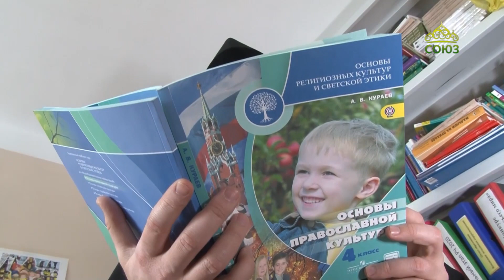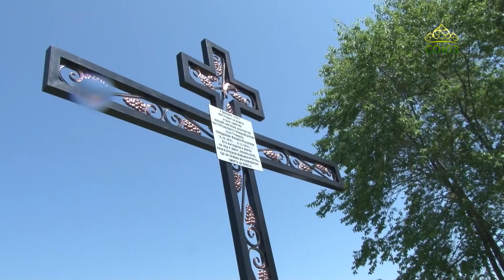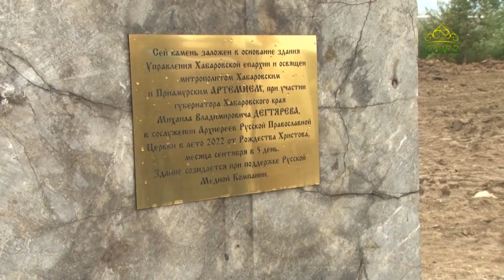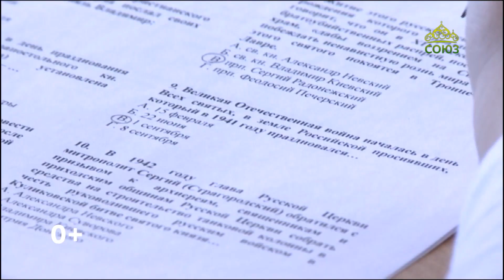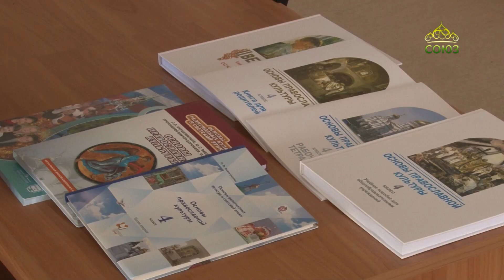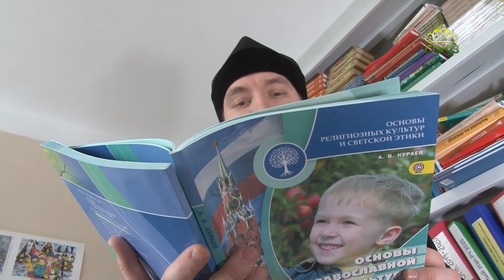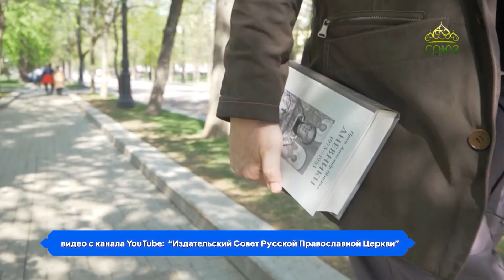Благовест (Хабаровск). 12 сентября